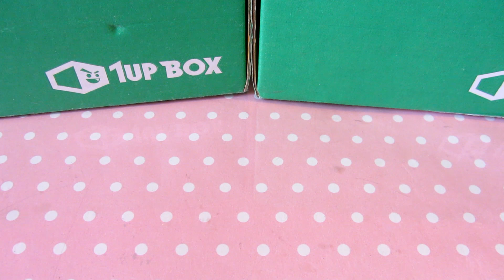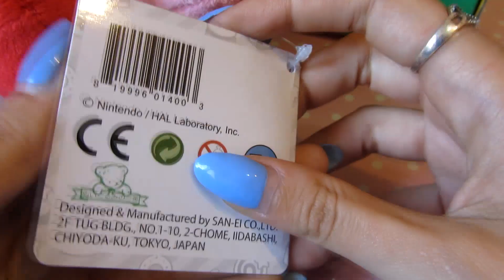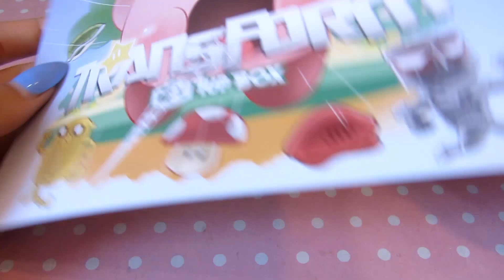1Up Box di Febbraio e Marzo :D | ErikaKawaii